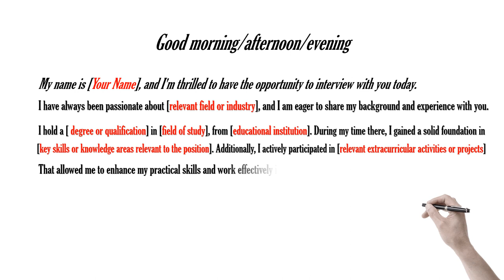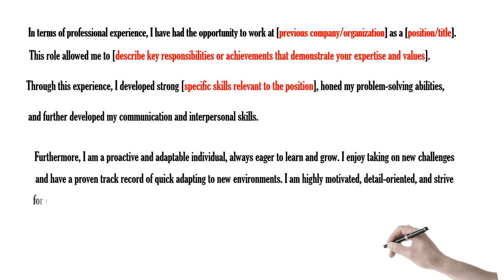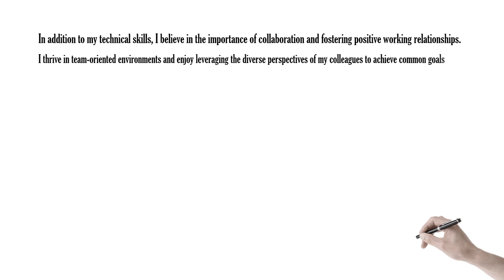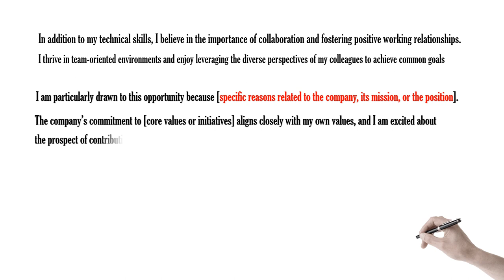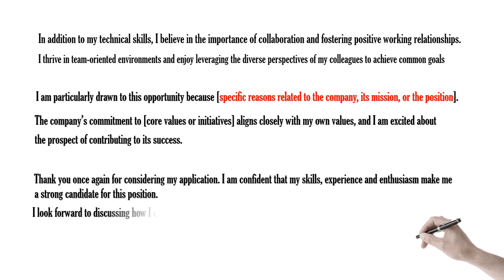How to introduce yourself in an interview (English)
Most people loose job not because they are not qualified but because of lack of express themselves. here is a best way of introducing yourself in interview. this method has worked for many people that 's why i shared this. thank me later